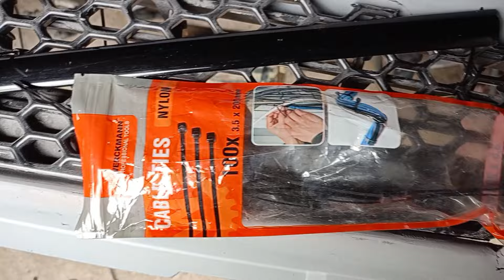AUDI A3 8L 1.8T QUATTRO PROJEKT - CZARNE ALU - KRATKI W ZDERZAKU - TYGODNIOWE NIC.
Witaj w tym filmiku dowiesz się, o tym czy zostaną te alufelgi czy będą inne, jak finalnie zamontuje kratki w zderzaku itp, oglądaj do końca.

⚙️ o kanale DD1z1
Motoryzacja hobbystycznie zajmuję się od wielu lat, w formie video bloga, od kilku uwieczniając moje projekty. Aktualnie skupiam się tylko na samochodach z grupy VAG, przedstawiając moje poczynania przy samochodach.
Zdobywam wiedzę, testuję, a większość moich działań staram się uwiecznić w postaci wideo.

Jeżeli szukasz ciekawego kontentu, interesujesz się motoryzacją lub po prostu lubisz oglądać moje materiały zostaw suba i łapkę w ramach wsparcia rozwoju kanału. Im większy zasięg osiągnę, tym coraz lepsze jakościowo i ciekawsze materiały będę w stanie przygotowywać  :)

☕ Wsparcie kanału:
Jeżeli podobają Ci się moje filmy  i chciałbyś lub chciałabyś przyczynić się do rozwoju kanału:
Jeżeli interesuję Ciebie współpraca
- Partnerzy programu
(banery na filmikach)
Możesz się ze mną skontaktować: